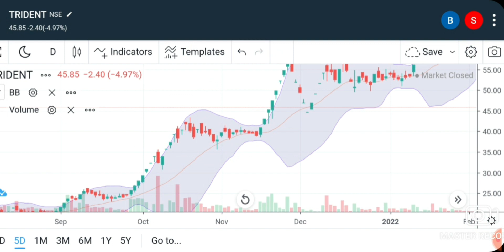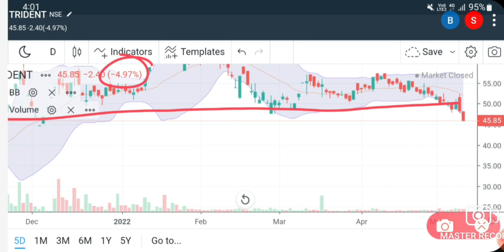TRIDENT SHARE TODAY LOWER CIRCUIT | TRIDENT SHARE NEXT TARGET | TRIDENT SHARE UPDATES